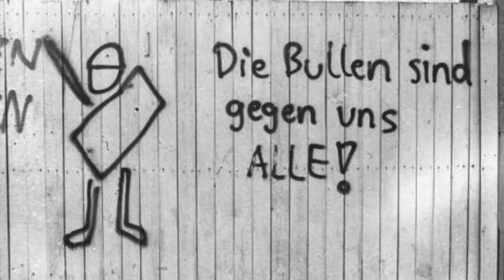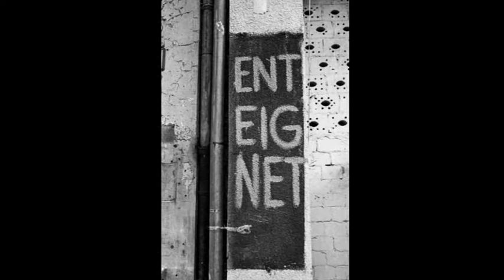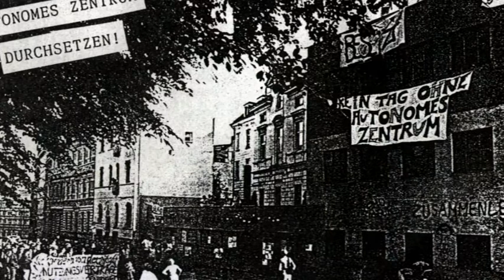Ton Steine Scherben - Heute Nacht | DiaShow Hausbesetzer & Autonomen / Anarcho Szene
Ton Steine Scherben - Heute Nacht | Mit DiaShow aus der Hausbesetzer & Autonomen / Anarcho - Szene der 80er Jahre

Ich habe keinerlei Rechte an dem Lied oder an den Fotos.
Würde nur beides gerne vor dem Vergessen bewahren..! :]